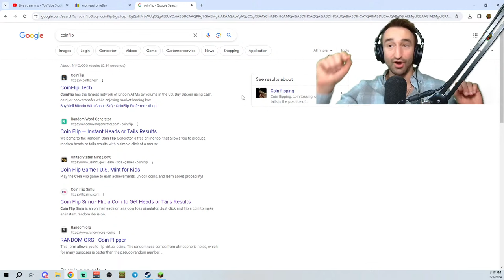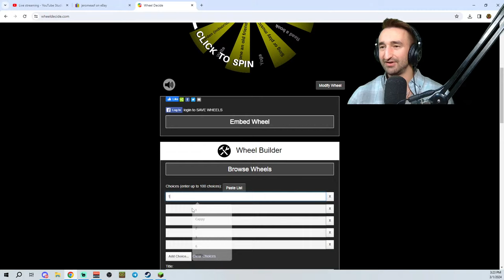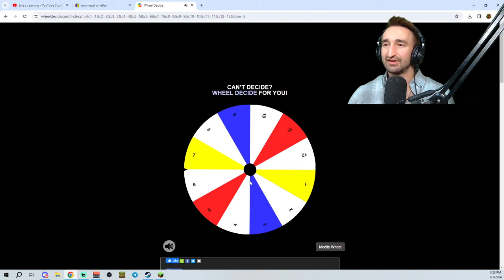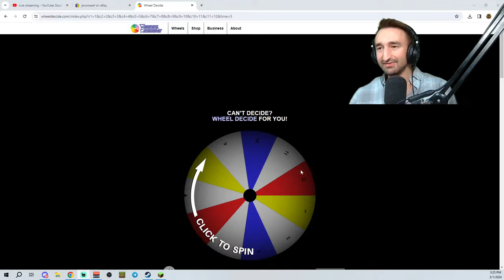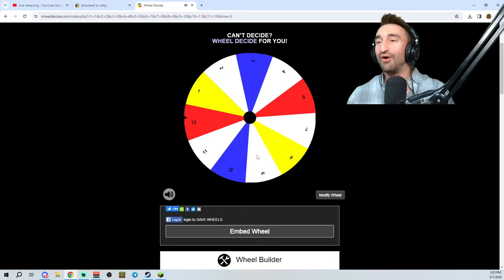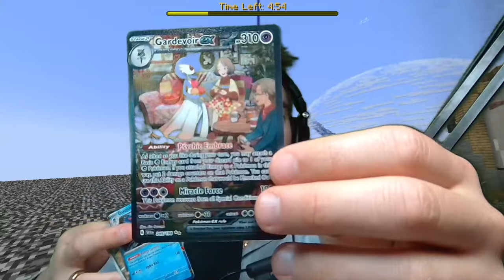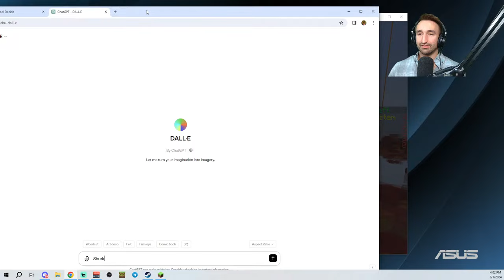4-Player Avatar The Last Airbender Lucky Blocks In Minecraft Skywars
4-Player Avatar The Last Airbender Lucky Blocks In Minecraft Skywars

MY CHANNELS
🎮Roblox - @jeromeasfroblox
🎮Gaming - @JeromeACE
🎮Main - @JeromeASF
FOLLOW ME ✅
Friends
                      Ultimate Supporter
Logan Hagedorn
IsaacGYT
LordLucifer
Gangzta8899
Nate Blanchard
Siline
Nightmare_RV
Jacob Hutcherson
roger miller
Red Akain (Ā-CANE)
                      Supporter+
nick stevens
joe joyce
Delmar
Peanutlover400
Johnathan Mandrake
XxKiritoChanxX
Josh Miltner
Angel Aquino
Lewis Williams
Astral
Samantha Elise Lin
Armyvet9621
Clare Grant
Gamer_Guy
TitangamingYT
Jaydon
TrickyDeathBringer
GojiraYT
TopDragoninja
dezmon avant
Andrew Williams
AnteChao
FireWolf
Kevin
Shadowfox